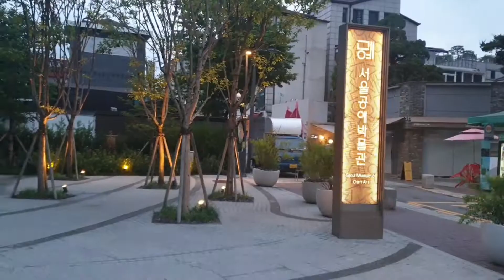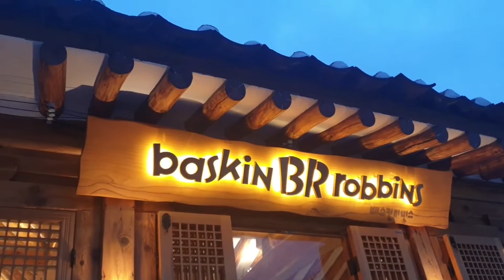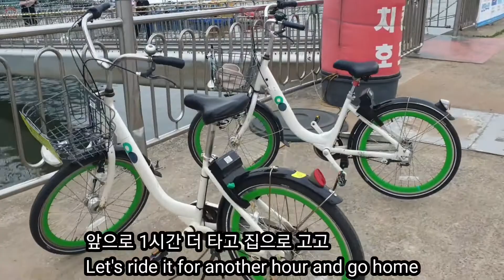[SEOUL VLOG] 생일주간, 갈비찜, 냉면, 분짜, 파인애플볶음밥, 감태김밥, 청어알젓 김밥 저 행복했네요. | 구디브이로그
-강남면옥 백운호수점
경기 의왕시 의일로 15 1층

-사이공 베트남쌀국수 광화문점
미진식당옆에 있어요.

안녕하세요.
구디입니다.  생일주간을 맞아 먹기만 했네요. 즐겁게 시청해주세요.

Hello.
Goodi. I just ate during my birthday. Please enjoy the show.